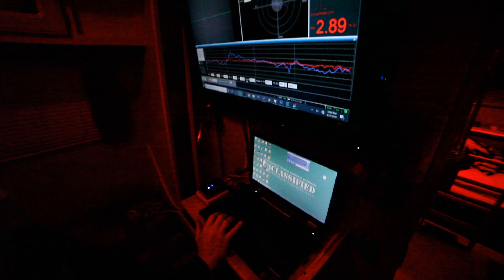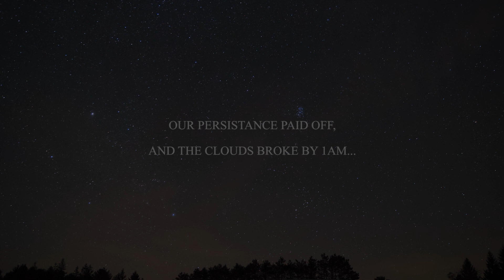BLACK FOREST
Black Forest Star Party

Over the weekend, I attended the Black Forest Star Party in Pennsylvania, USA. The "BFSP" is an annual dark-sky amateur astronomy observing event hosted by the Central Pennsylvania Observers (CPO).

GEAR! 🌠

The Black Forest Star Party has been held every year since 1999, and usually takes place in the early fall in Cherry Springs State Park.

It was an absolutely incredible experience. I came home with some amazing photos and even better memories. Thank you to everyone that attended my talk on Saturday!